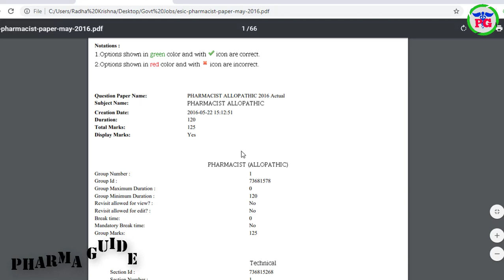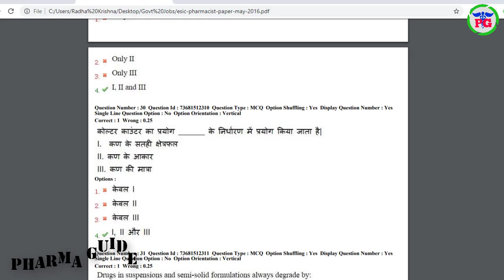ESIC Pharmacist Exam PREVIOUS Solved Question PAPER #2 || Pharma Guide